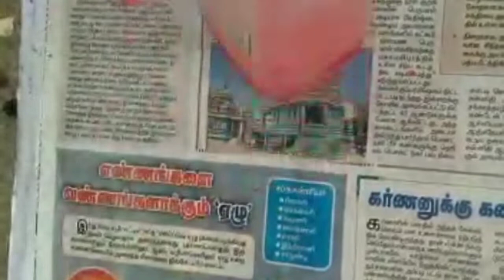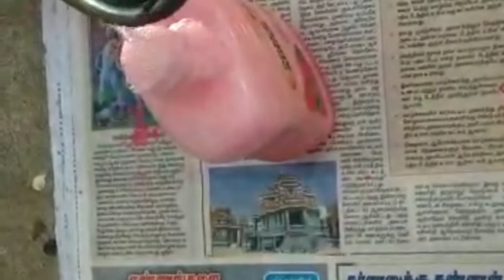Home made handwash ✋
Simple way of making homemade handwash with soap

Nowadays keeping our hands very clean is essential to avoid germs and viruses

This simple tips will help you to make handwash at home